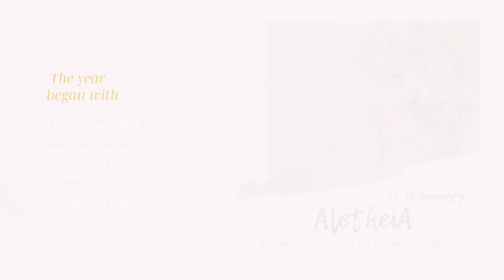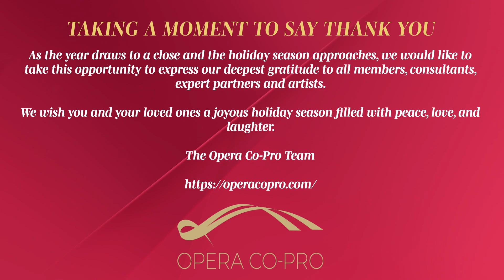MERRY CHRISTMAS from OPERA CO-PRO!